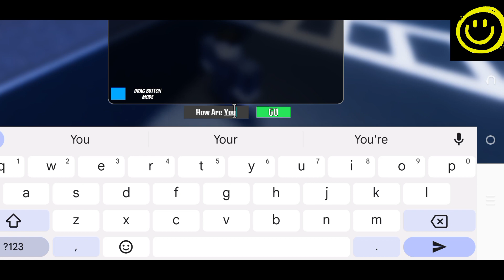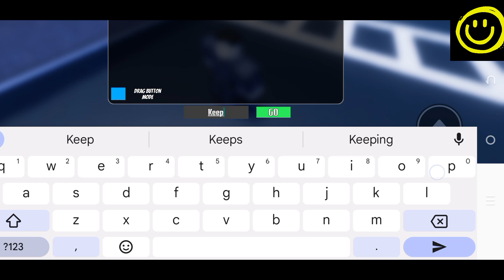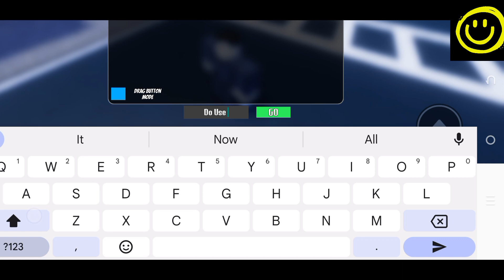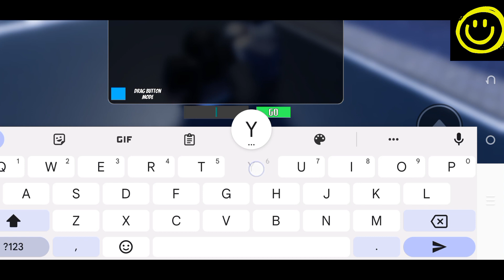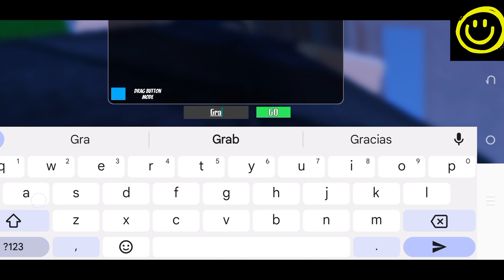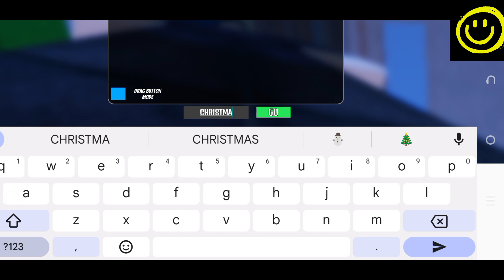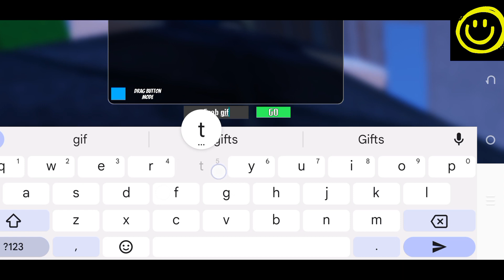💥 Big Update 💥 FIRE FORCE ONLINE CODES - ROBLOX FIRE FORCE ONLINE CODES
Welcome Guys

Finally new codes are here, Watch it full, Don't skip get all the codes waiting for you.

Thanks